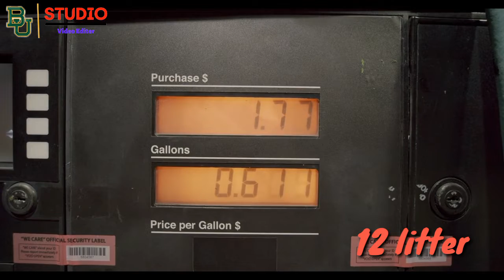श्रापित साँप बना पथ्तर || Desi thought info